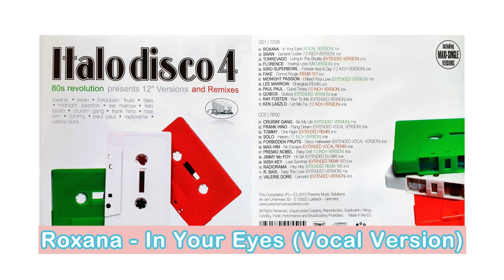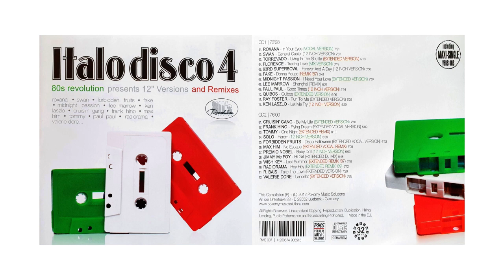Roxana - In Your Eyes (Vocal Version)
80s Revolution Presents 12" Version And Remixes
2012 Pokorny Music Solutions